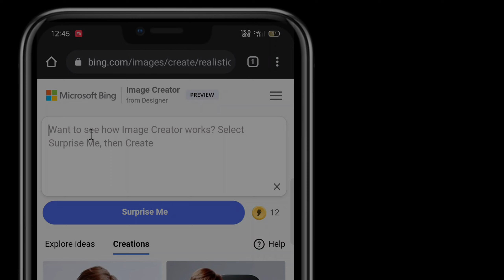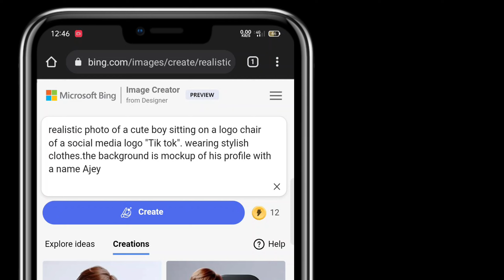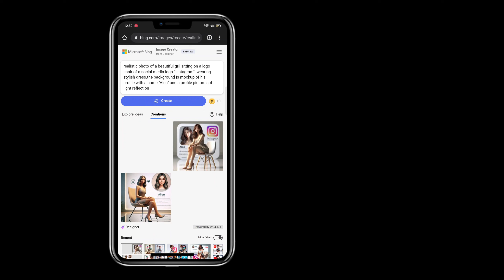How to Make Social Media Trending Images Using Ai with Microsoft Bing For Free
Hi Guys,
In this tutorial I'm going to show you, How to Make Social Media Trending Images Using Ai with Microsoft Bing For Free

Discover the secret to creating trending social media images at no cost using AI technology. This guide will walk you through the process of leveraging AI to design eye-catching visuals. Learn how to make your posts stand out and capture your audience’s attention. No design skills required, and it’s completely free! Start creating engaging content that trends and boosts your online presence

Prompt:
 realistic  photo of a cute boy sitting on a logo chair of a social media logo "Tik Tok". wearing stylish clothes. The background is mockup of his tiktok profile page with a profile name "Ajey" and a profile picture . soft light reflection "